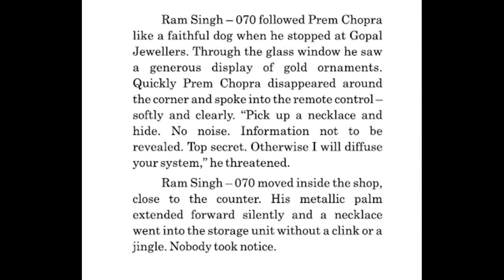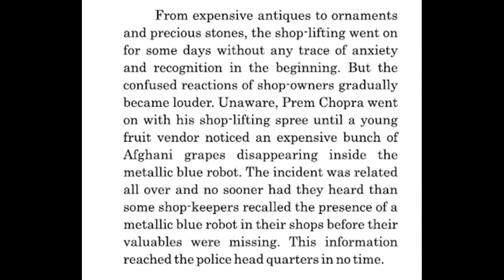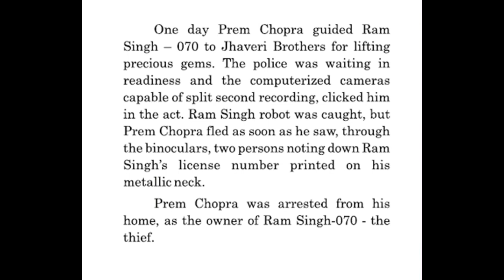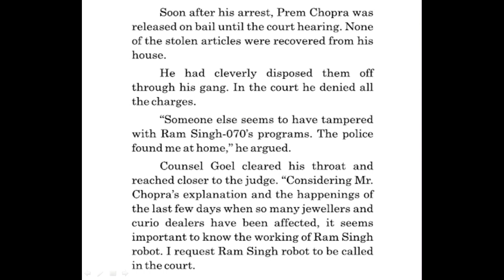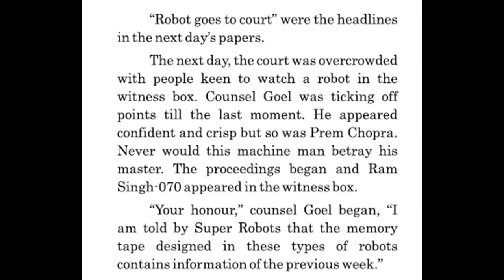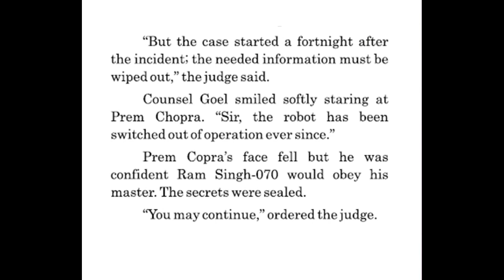Std 10 English Sec Lang Gujarati MedL -Chapter -2 -The Human Robot - Part - 2 Purvanil Education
Chapter – 2

THE HUMAN ROBOT
I
n this chapter we will learn about the life of human with Robots, and how the human use the robot for in their life.